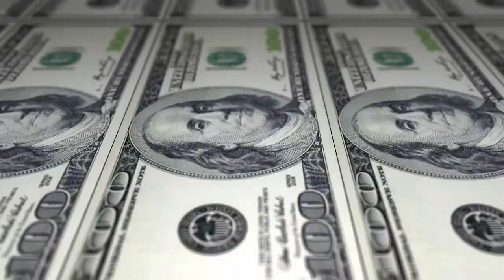TESLA Catalysts and Arbitrage Opportunities. What Is a Catalyst? The FSD/Robotaxi Catalyst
Smart investors look for arbitrage opportunities, a mismatch of knowledge, for instance. When the knowledge mismatch is undone by a headline event, a catalyst moment occurs. Like a chemical reaction created by adding one more material to the formula resulting in chemical event, the financial event can create activity, sometimes very significant activity.

In this video, I explain catalysts and arbitrage in more detail, then explain what to look for when it comes to FSD and Robotaxi in the future.

If you'd like to get your own paperback, hardback, Audio Book, or Kindle version of the Elon Musk Mission - Making the Future Awesome, head over to Amazon. Here's a convenient link:

There are three series of video running right now.

1. Breaking news on Energy Storage, Semi-Truck, and Master Plan 3

So far there are these videos on that subject

The Biggest Untold Story at Tesla Will Soon Be Obvious, and This Will Impact $TSLA Stock

TESLA Energy Storage Story - Part 2 - Lathrop Worth $100 Per Share - 25 MegaPacks Per Day Now!

Where Is Tesla Master Plan 3, Elon Musk? Here Is What I Think Elon Says Will Be in It

Tesla Semi Truck Will Generate More Profit than Model Y from Austin and Berlin 1st Phase Combined.

2. Tesla Catalysts that will probably take the stock moon ward

3. Moats that are currently and will continue to keep competition at bay